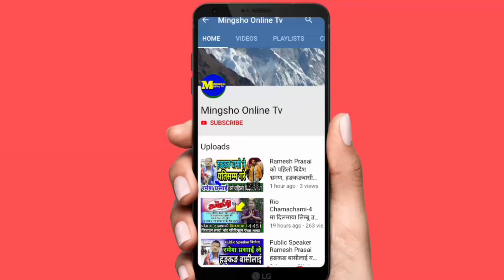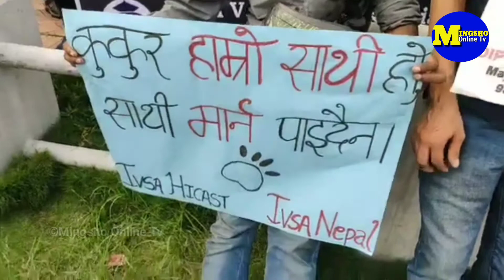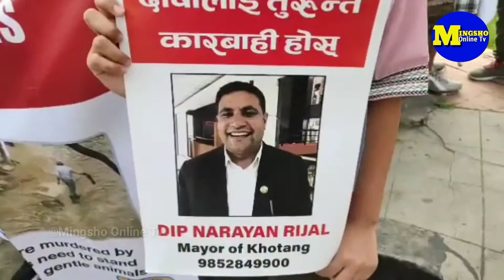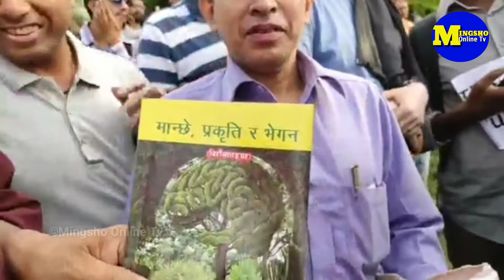काठमाडौमा अनौठो नारासहितको जुलुस, गौहत्या र कुकुर मार्न पाईदैन भन्दै हजारौं सडकमा,Mingsho Online Tv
join भईदिनुहोला।